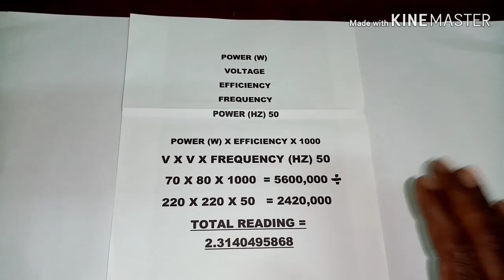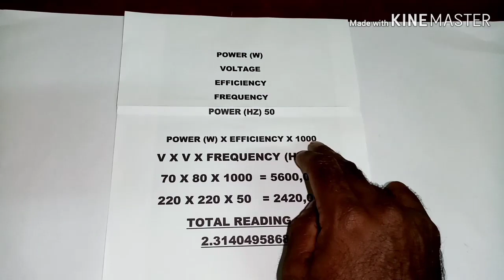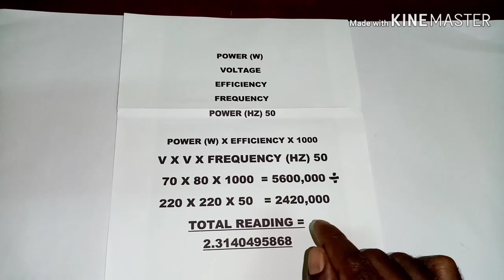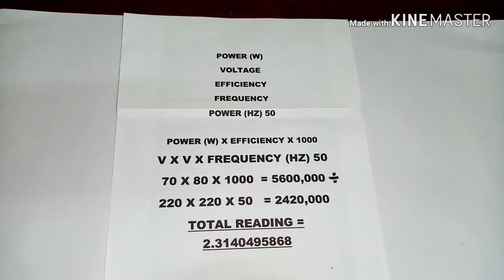How to check capacitor and checking capacitor value. Malayalam video Basheer Pancholao